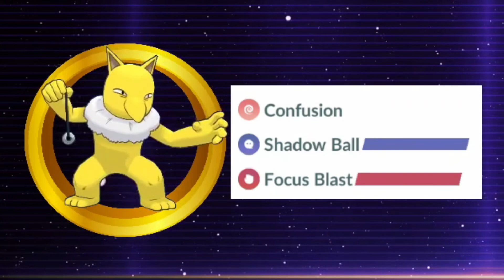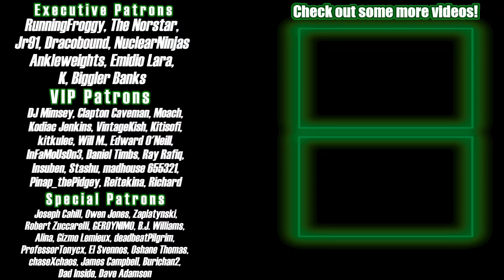MISDREAVUS *SLAPS* in Great League Remix! [GO Battle League]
Thanks to Real Slim for this awesome battle submission featuring a very unique team! Misdreavus actually holds her own in this mad ride through the Great League Remix in Pokemon GO Battle League!

Thanks to JeevesPeabody for editing this video always encouraging me to follow my dreams!

0:00 Intro
2:04 Feature
3:15 Team
3:51 Battles
21:00 Bonus battle
23:15 Outro

Resources:
Pvpoke.com

Track Names: "Blue Boi", "Doing Just Fine", "In My Clouds", "Better Days", "Overjoyed", "Warm Nights";